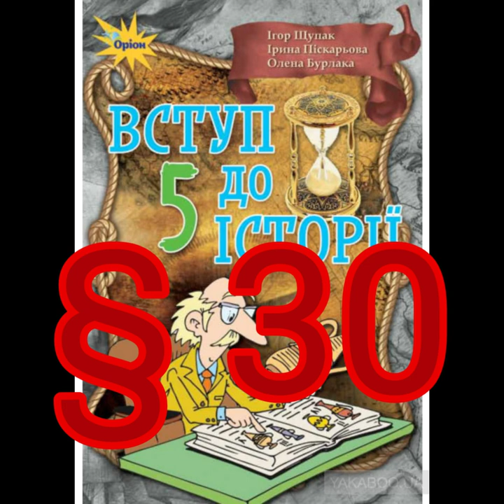§ 30 "Як змінювалися заняття людей"//5 клас Вступ до історії.